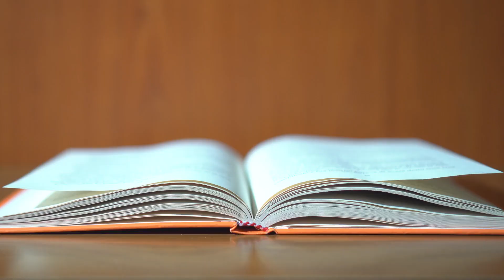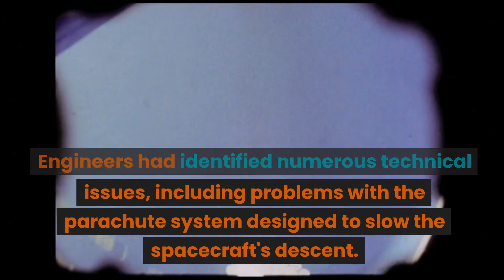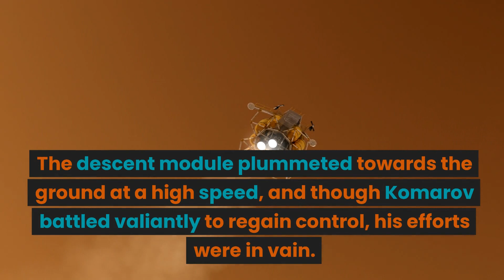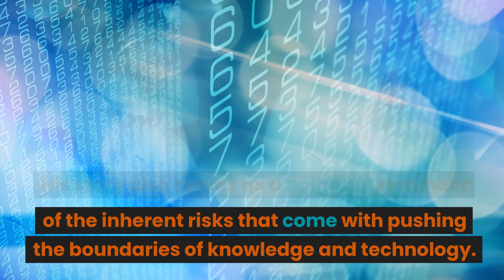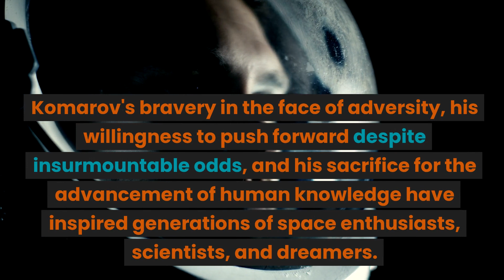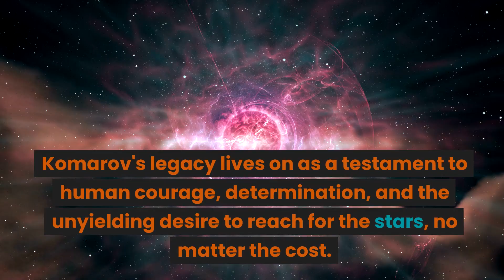TRAGIC STORY OF VLADIMIR KOMAROV WHO FELL FROM SPACE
The remains of the astronaut Vladimir Komarov, a man who fell from space, 1967. Soviet military officials view the remains of cosmonaut Vladimir Komarov. Mankind's road to the stars had its unsung heroes.